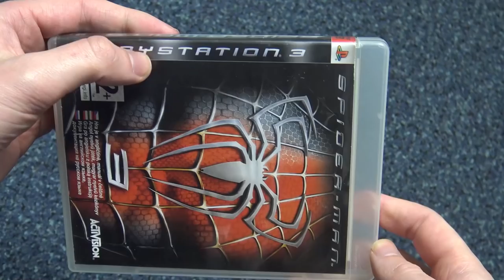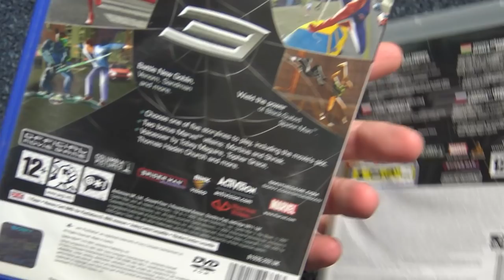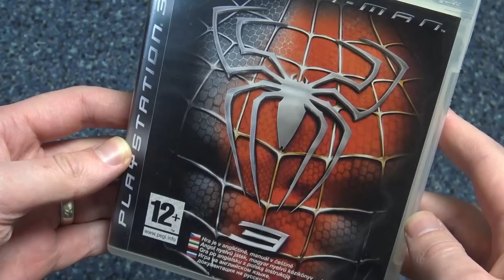Spider-Man 3 is a Game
It functions and everything

Editor: Brandon Miracle (@Meruleaf_)